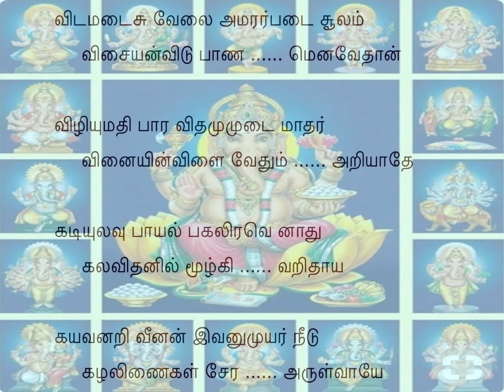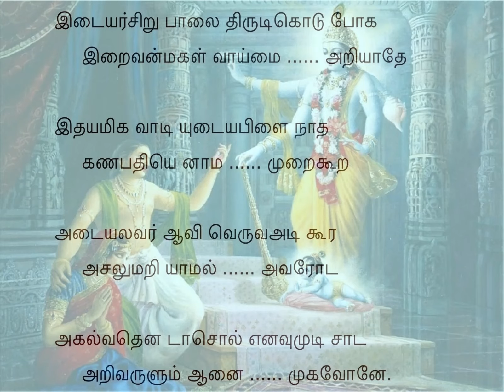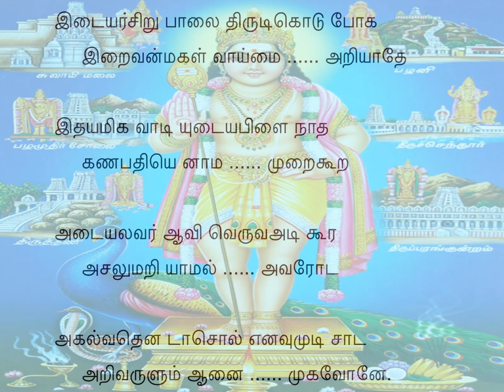Tiruppugazh 5 Vidamadasu Nattai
ivanum uyar needu kazhal iNaikaL sEra aruLvAyE: (despite my shortcomings) kindly bless me also to attain Your hallowed feet!
iRaivan makaL vAymai aRiyAthE: She was DEvaki, the daughter of King UgrasEnan who was unable to foresee the true happenings (meaning, the eventual destruction of all the demons sent by Kamsan to kill KrishNan);
ithayam mika vAdi udaiya pi(L)Lai nAtha enu nAmam muRai kURa: She became very depressed and prayed to You saying "Oh Lord Ganapathy, kindly protect my child!"; and she chanted Your many names in an orderly manner. (Acceding to her prayer,)
idaiyar siRu pAlai thirudi ko(N)du pOka: (this line is transposed here for prose order) to enable Krishna to steal small quantities of milk from the cowherds (in other words, to steal their pure hearts);
adaiyalavar Avi veruva adi kUra asalum aRiyAmal avar Oda: to take such powerful strides as to scare away the enemies who (heard His steps and) fled away without anyone seeing them flee;
akalvathu enadA sol enavum mudi sAda: to challenge the runaways as to where they were fleeing to and to knock down their heads;
aRivu aruLum Anai mukavOnE.: You granted (Krishna) the requisite knowledge, Oh Ganapathi with the elephant-face!